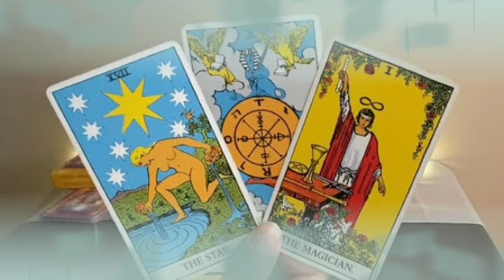برج القوس ♐ من 14 إلى 24 ماي 2022 💥 أنتصار علي اعداءك👌عايز يصالحك🙏بس مكسوف منك💍الخواتم دي لمين🤔